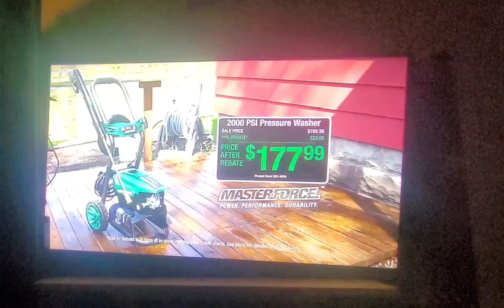Menards Master Force 2000 PSI Pressure Washer and 2500 PSI Pressure Washer.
2000 PSI Pressure Washer #177.99.

2500 PSI Pressure Washer $239.99.